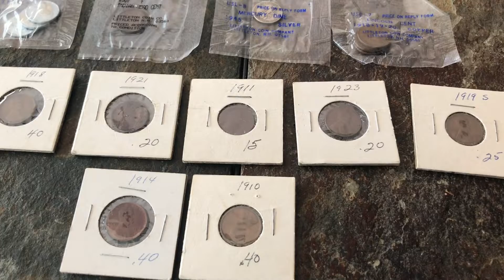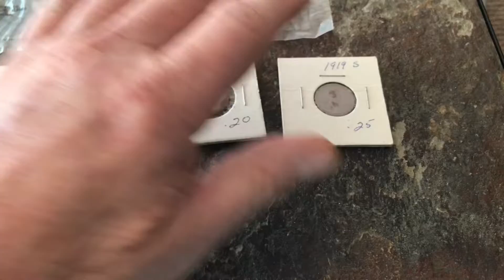100 Subscriber (COIN GIVEAWAY)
We will be giving away some of the coins you see in this video.
Be a subscriber to my channel and comment, and the day I announce the giveaway

(Duck race to see who will take home some coins)